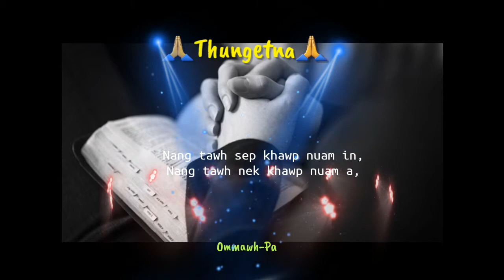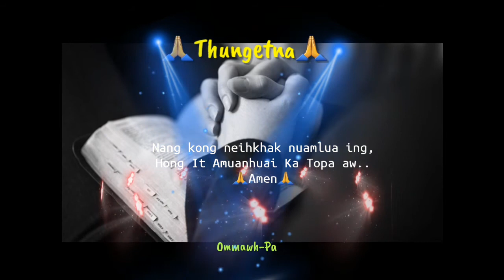Hello zingkal pha Topa thupha maw, Happy Friday👏